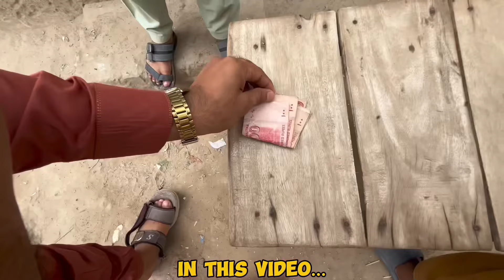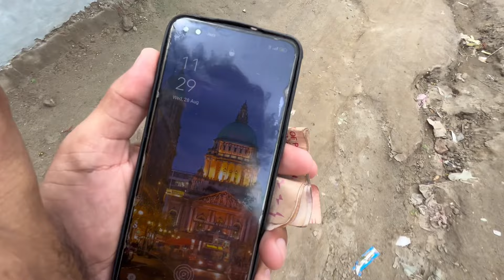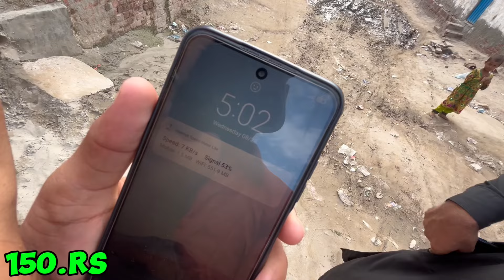Surviving 🤢 On For 24 HOURS challenge RS.450 PKR💰💸| Kamzor Ho Gaye Aaj Ke Din 😢🤲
VLOG DEVICE IPHONE 13

VLOG EDITING IN IPHONE 13